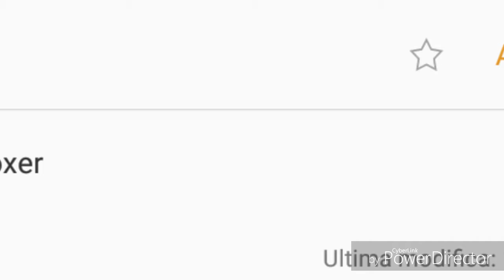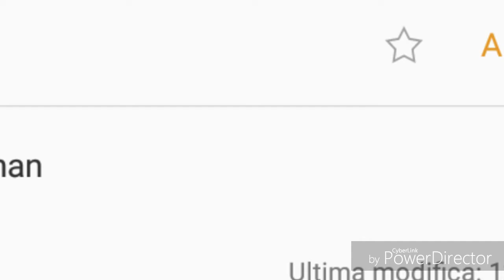I dieci cani più forti al mondo